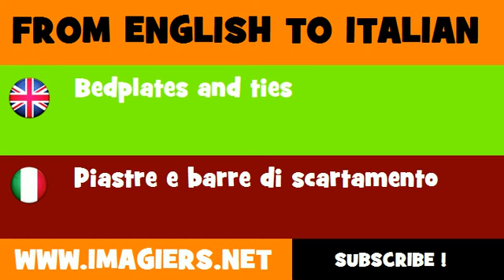How to say Bedplates and ties in Italian